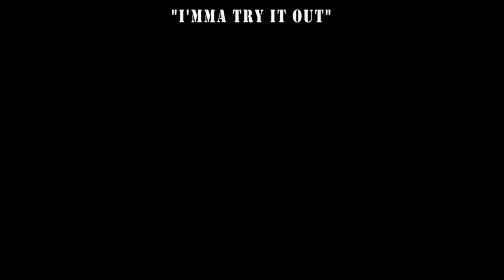Let's Play - Black Ops 2 Game Play (Part 10) Seems Too Easy...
Black Ops 2's campaign is the usual pastiche of explosions and expletives. The story continues the tale of Black Ops' Alex Mason in the late 1980s while also following events set in 2025 through the eyes of Mason's son, David. It's certainly an ambitious effort, tracking along two time periods. your decisions in the past, might just effect the outcome of the future.

Machinimasound:
"Remember the Dreams"
Skrillex feat. Alvin Risk:
"I'mma try it out"